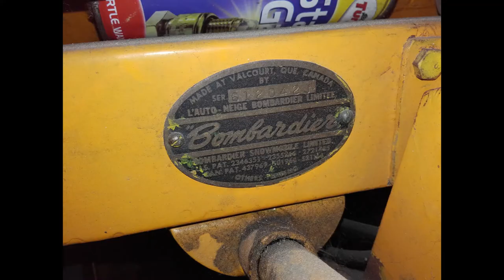1961 Bombardier Skidoo, 8hp tin cab, vintage sled. Powder rip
I realized there is way to few videos of tin cabs online, that's why i decided to upload my clips from a few years back.

The driver is Tollef the unknown sled ripper from Norway.

- Bombardier ski doo
- snowmobile